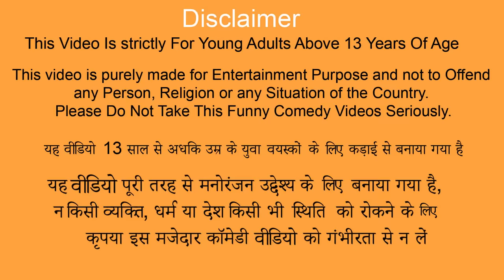भूमिगत चट्टान गुप्त घर Underground Cliff Secret Money House Hindi Kahaniya New Funny Comedy Video